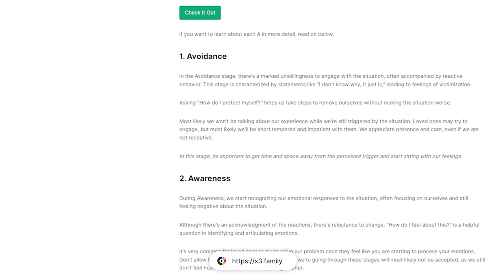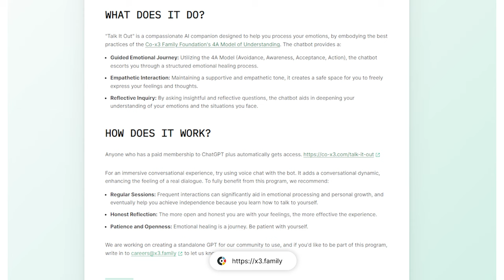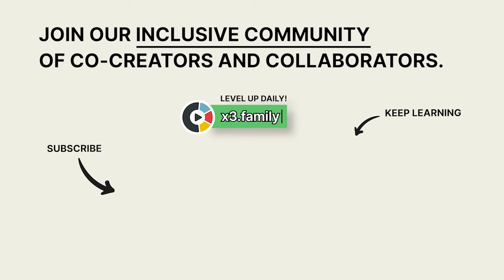How We Deal With Life Changing Diagnoses | Level Up With Us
In this episode, we breakdown dealing with life changing diagnoses (diabetes, hypotension, chronic pain, etc.) and how to understand from different perspectives as described in the Better Life Framework by the Co-x3 Family Foundation. This episode will help anyone struggling with understanding and accepting their new normal.

Level Up With Us helps you experience transformative shifts in how you view the world by breaking down important life experiences through the nine unique perspectives offered by the Better Life Framework developed by the Co-x3 Family Foundation.

Every week, we invite members of the Co-x3 Family Foundation to join us for healthy discussions about our own unique experiences, helping listeners understand themselves and others from different perspectives.

Whether you’re seeking personal growth, professional development, or simply a fresh outlook, we're here to support you on your growth journey.

Timestamps ⏱️
00:00:00 - Introduction
00:04:28 - Realizing Our Diagnosis
00:17:30 - You Are The Decision Maker
00:29:43 - The State Of Western Medicine
00:35:03 - The 4A Model Of Understanding
00:50:30 - The Stories We Tell Ourselves
01:03:57 - What You Practice Makes You An Expert
01:15:59 - Health Tips